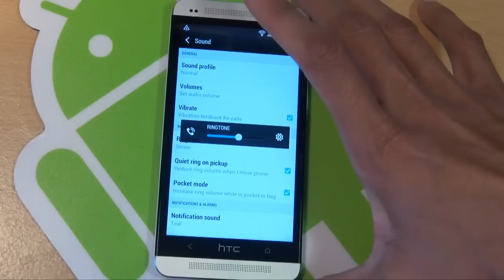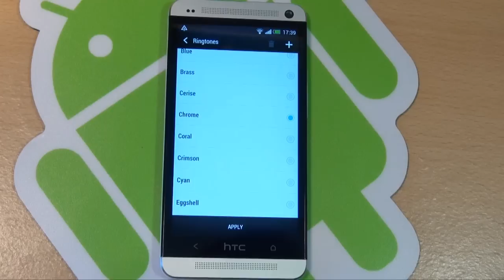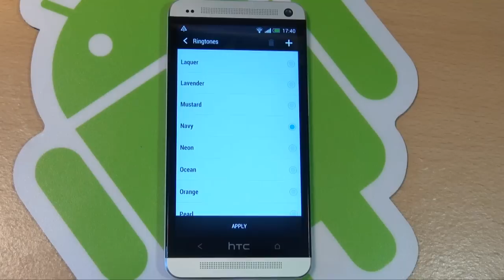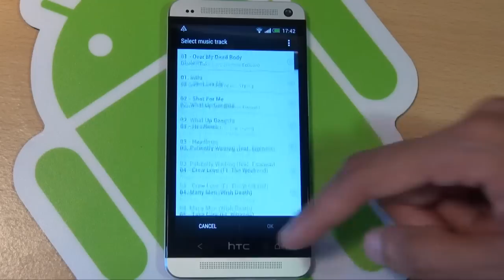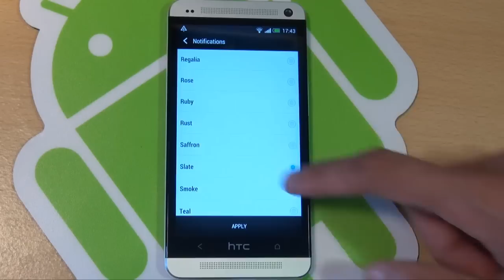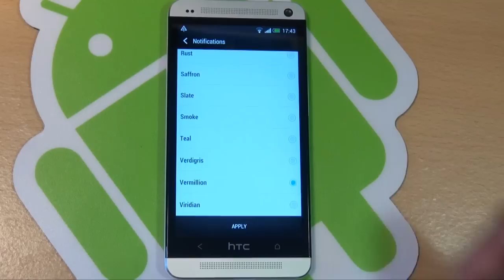HTC ONE Tones / Ringtones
Hear what Tones & Ringtones are embedded into the HTC ONE, also see how to add your own music as a ringtone.